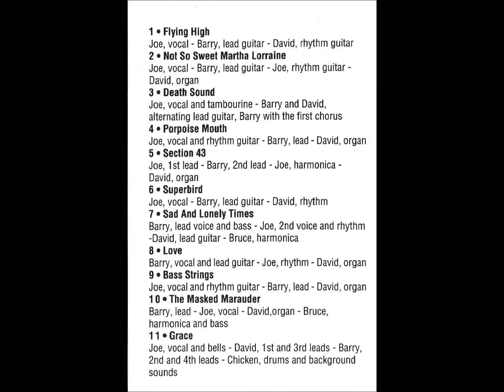Country Joe and The Fish - Not So Sweet Martha Lorraine (1967)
Fascinating lyrics in this classic track from the group's debut LP.